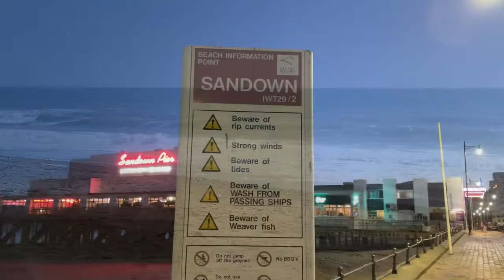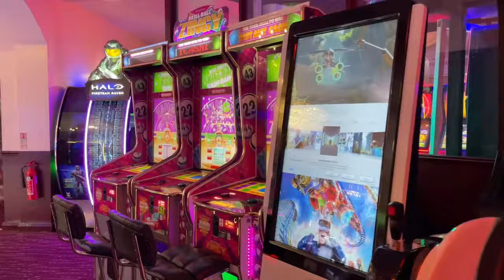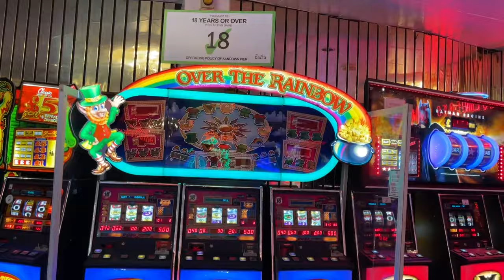Sandown Beach and Pier-Isle Of Wight